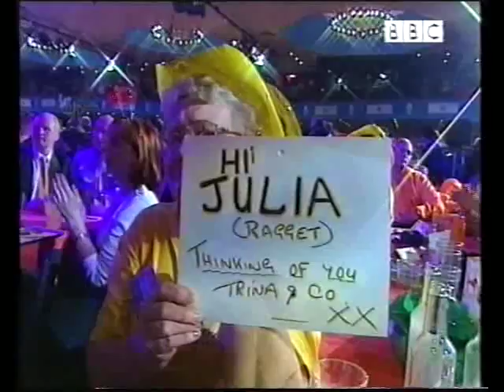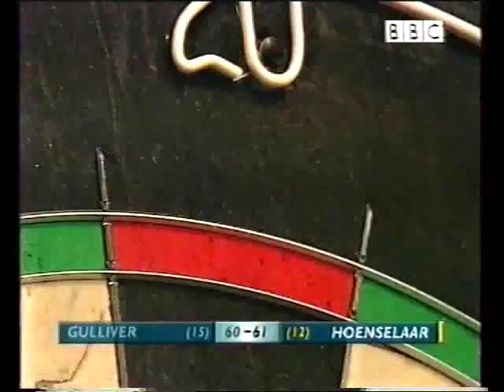Gulliver vs Hoenselaar Darts Ladies World Championship 2002 Final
Darts BDO Ladies World Championship 2002
Final - Gulliver v Hoenselaar